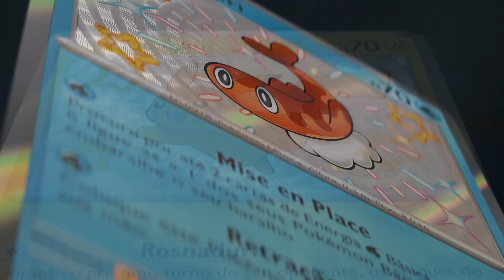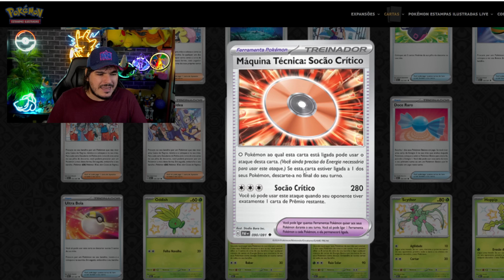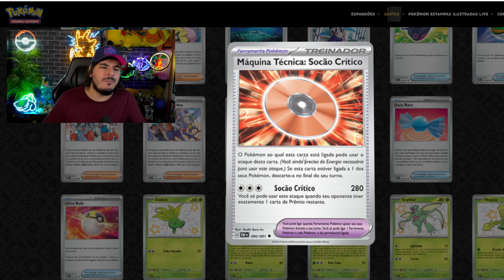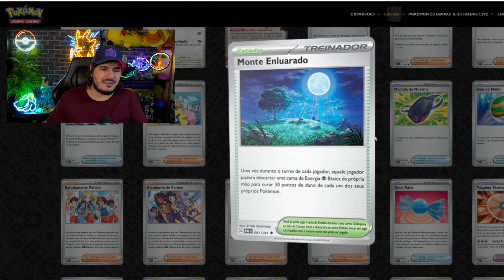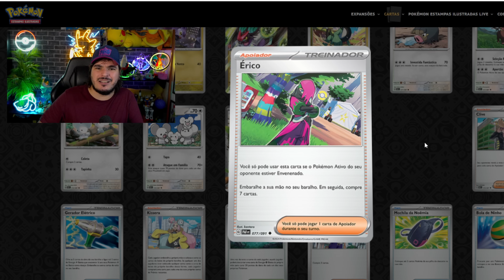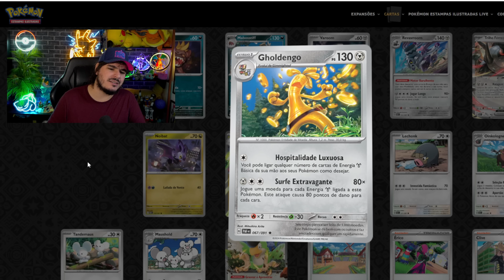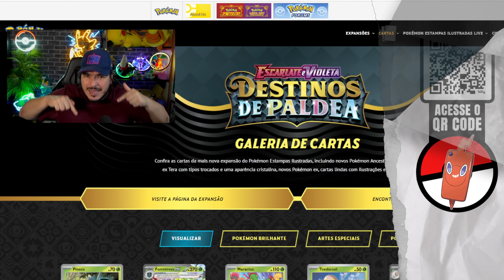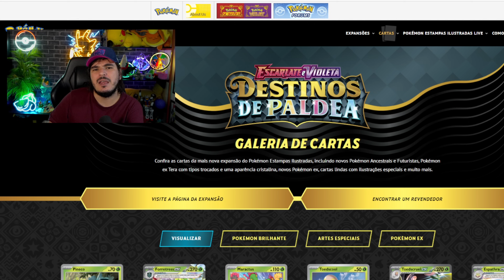AS MELHORES CARTAS DE DESTINOS DE PALDEA! Nova coleção ESPECIAL de Cartas Pokémon!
Não se esqueça de colocar o cupom TIUSAM ao finalizar a compra, para aumentar as suas chances de vencer esse sorteio! A cada R$100,00 em compras no mês de JANEIRO, você ganha 1 cupom para concorrer a 50 Combos de Booster de Destinos de Paldeia, são 50 sorteados ao todo. Boa sorte e boa compra a todos!

➞ Catarse do TiuSam
Participe do nosso grupo exclusivo de WhatsApp, tenha descontos exclusivos nas lojas parceiras e mantenha nosso canal de portas apertas! Considere se tornar um apoiador a partir de R$$9,99 por mês!